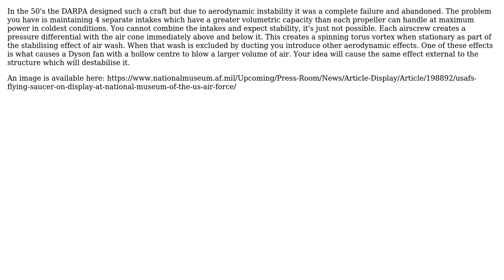Engineering: RC drone rotor air access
With thanks & praise to God, and with thanks to the many people who have made this project possible! | Content (except music & images) licensed under CC BY-SA | Music | Images & others | With thanks to user willpower2727 user Rhodie user peterh and the Stack Exchange Network Trademarks are property of their respective owners. You are responsible for your own actions.